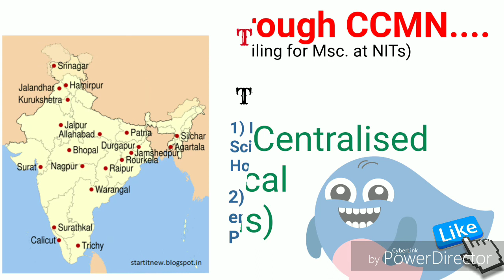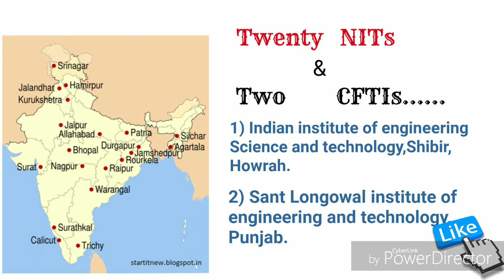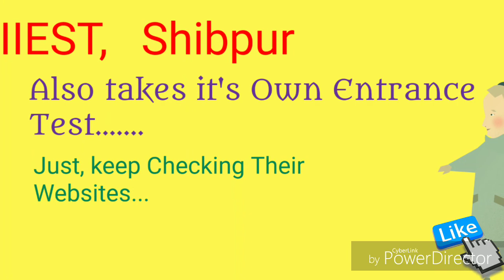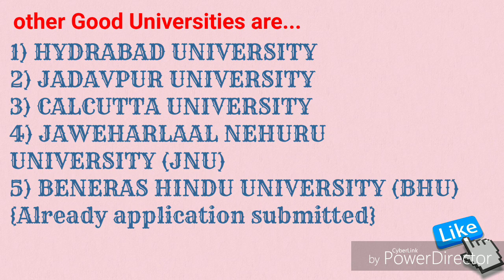Where to Apply After IIT JAM rank OUT/ NOT IITs Also OTHER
Don't get Tensed , IIT JAM is not Only for IITs .

Also for...

IISERS,.  NITs,.   Centrally Funded other institutions..

AND ALSO FOR JNCASR(int. phd).
Sorry Friends I forgot to say about the JNCASR .IN THE VIDEO.

For NITs opening and closing rank for 2017 counciling. &